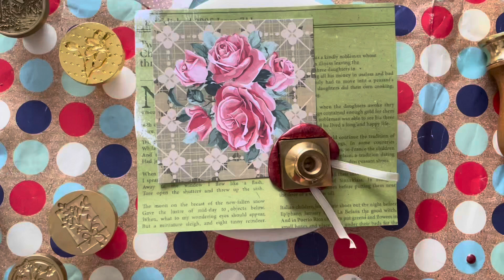waxsealstamps vintage embellishments